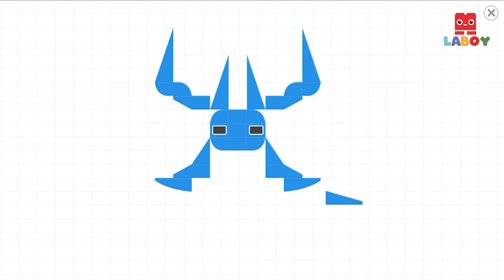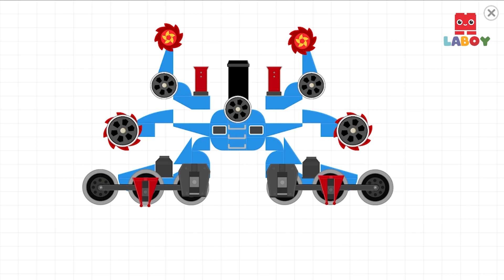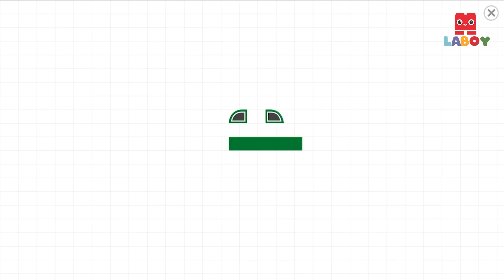❄️🚂🚃🏔️ Game - Thomas and Friend ❄️🚂🚃🏔️#323 Game Train Labo Brick Train